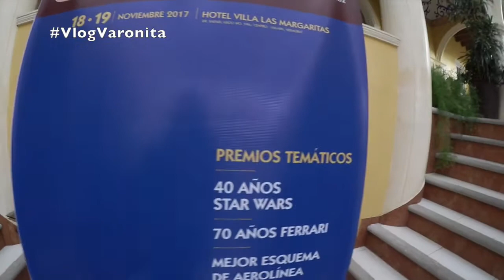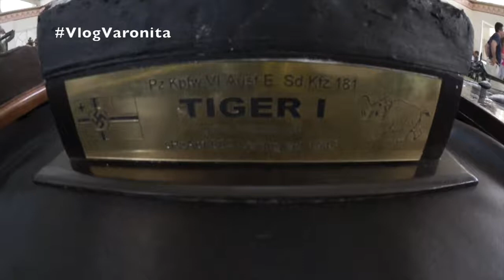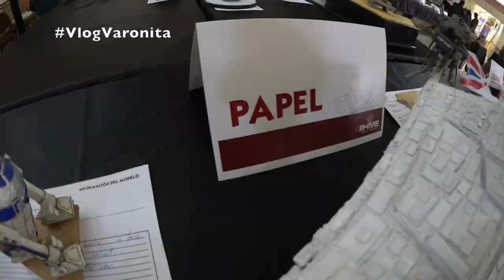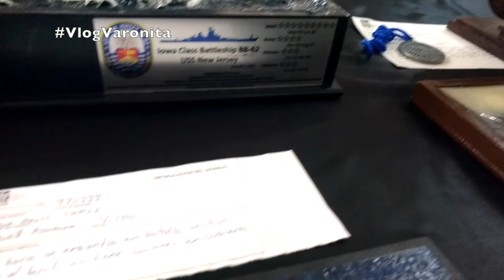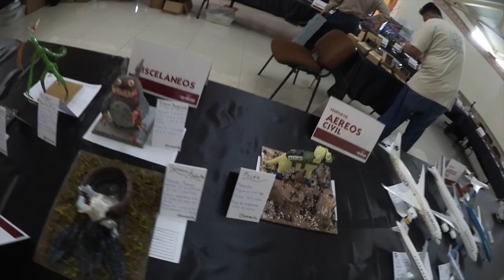Sexto Concurso de Modelismo Estático a escala XALAPA 2017 VlogVaronita #183